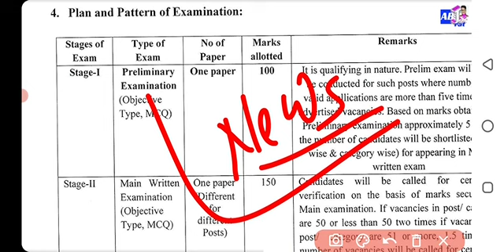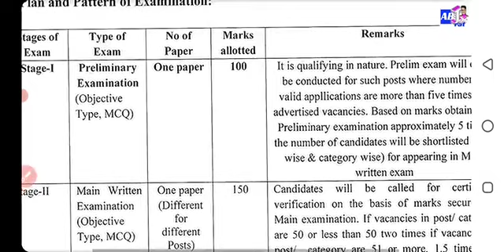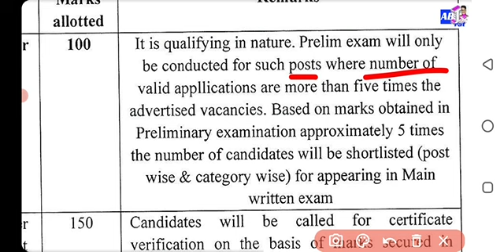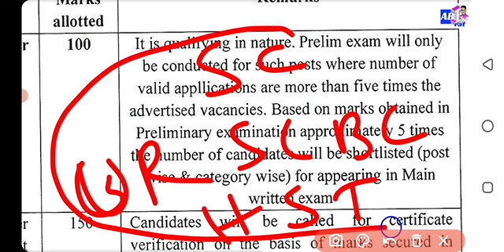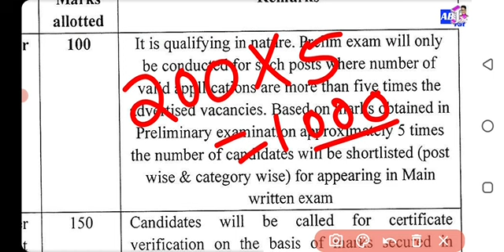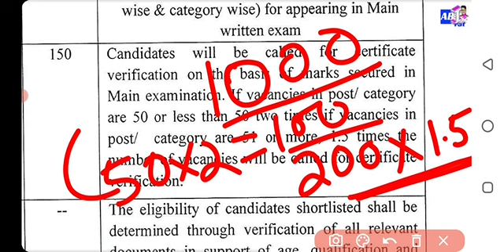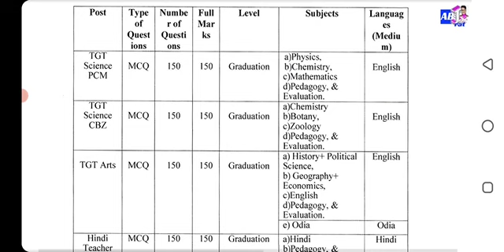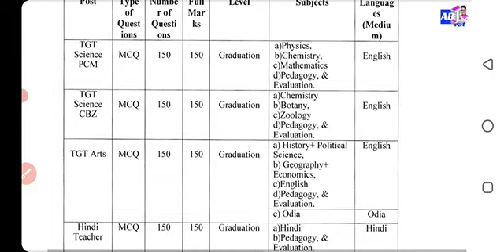CBT preliminary exam cht main exam | REGULAR TEACHER Details analysis | OSSC EXAM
regularteacherpreliminary exam